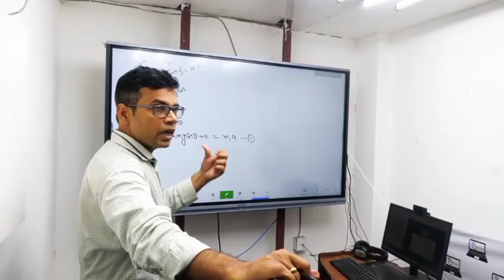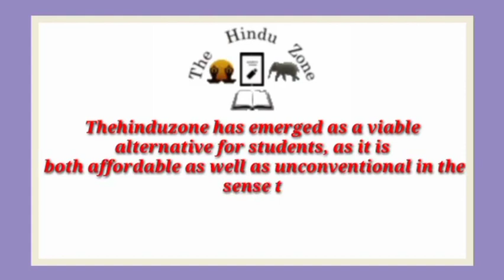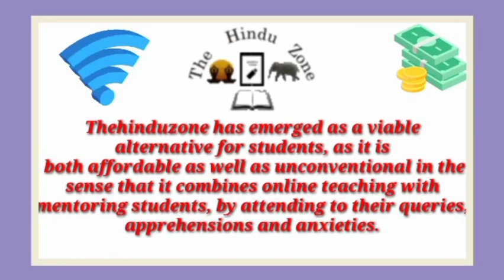Best NEET Coaching institute in Rabupura | Top NEET Coaching in Rabupura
Best NEET coaching in Rabupura. This video of Best NEET coaching in Rabupura will help you in selecting Top NEET coaching in . Watch this video till end to know What are Best NEET coaching in Rabupura?

your query

Best NEET coaching in Rabupura
Top NEET coaching in Rabupura
NEET coaching in Rabupura
best NEET classes in Rabupura
Top NEET Classes in Rabupura